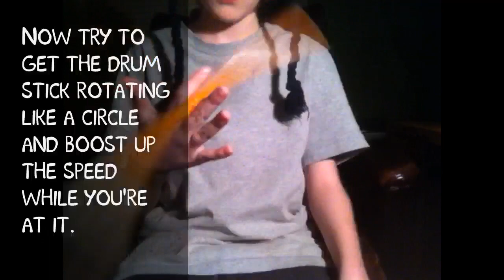How to fake spin a drumstick.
This video will teach you "How to fake spin a drumstick."
The music does not belong to me and belongs to Asking Alexandria.